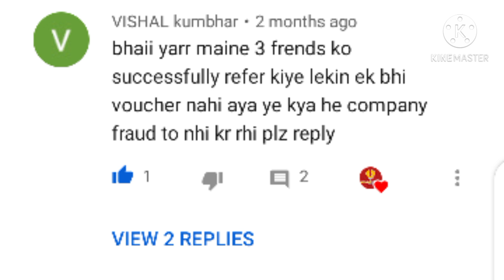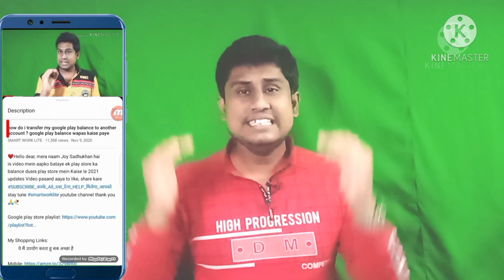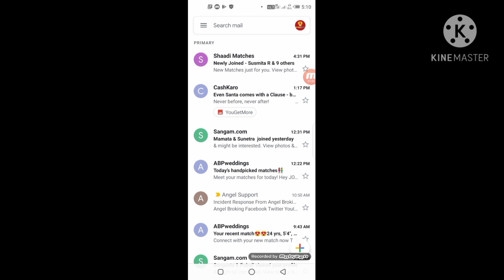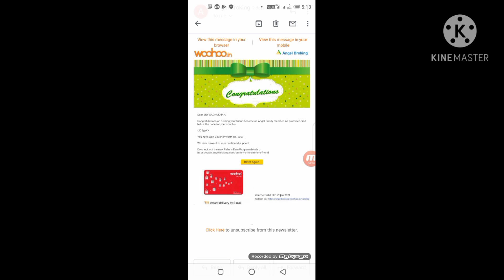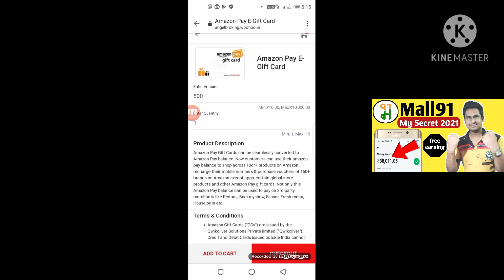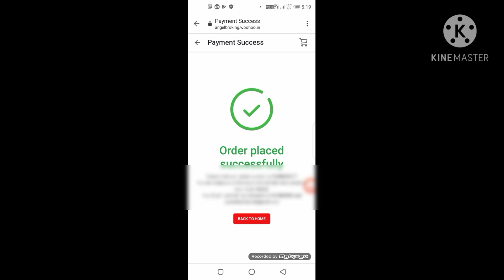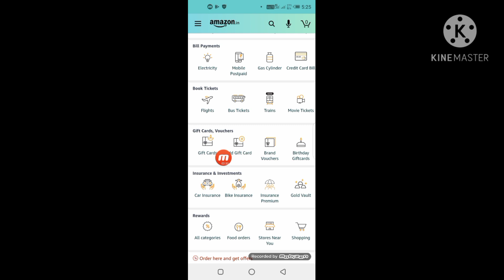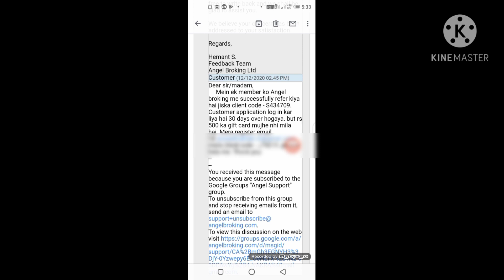🔴 angel broking se gift voucher nahi aaya hai ! gift card not received from angel broking ! woohoo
❤Hello dear, mera naam Joy Sadhukhan is video mein aapko bataye angel broking se gift voucher nahi mila hai ! gift card not received by angel broking ! gift voucher not received by angel broking ! angelbroking se gift voucher nahi aaya hai ! angelbroking gift card nahin mila hai ! angelbroking gift voucher nahin mila hai ! video pasand aaya to like kare, share kare channel ko SUBSCRIBE_करके_All_दबा_देना_HELP_मिलेगा_आपको stay tune smartworklite youtube channel thank you 🙏🥀

💸Is  links se koi bhi demat account open kare apko rs-100/- giveaway milega.
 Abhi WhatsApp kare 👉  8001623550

Use Upstox Ucc Id- JF1191

Use Religare CLIENT CODE- JS9128

Video Topic:
angel broking se gift voucher nahi aaya hai
gift card not received from angel broking
gift voucher not received from angel broking
woohoo gift card not received
angel broking voucher redeem
woohoo amazon gift card
angel broking unlimited trick
angel broking gift voucher kaise use kare
angel broking gift voucher
angel broking gift card
angel broking gift card redeem
angel broking me voucher kaise use kare
angel broking 750 voucher
angel broking 500 voucher
angel broking 250 voucher
angel broking  ka voucher kaise use kare
how to redeem angel broking voucher hindi
angel broking amazon voucher
angel broking amazon voucher use
angel broking amazon gift card
angle broking
free demate account
 angel broking reffer and earn
angle broking introducer code
angle broking signup code
 angle broking login
angle broking per reffer 750Rs
angel broking joining 250Rs
angle broking review
angle broking tutorial in Hindi
angle broking DRA program
angle broking partner program
angle broking online trending demo
angel broking robo order
 how to redeem angle broking gift voucher